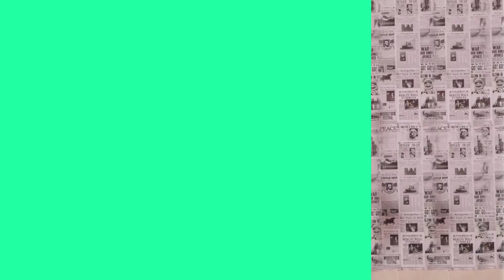Meet Plus Size Model Iskra Lawrence Biography | Miss Curvy Africa | Плюс-сайз модель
In this video, we delve into the life and achievements of Yanaki, shedding light on her remarkable journey, challenges, and impact.